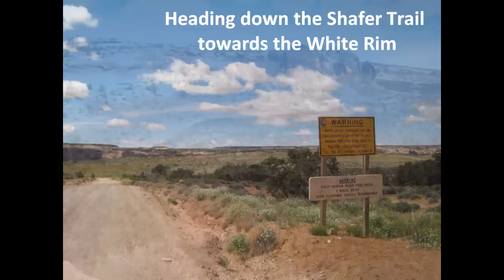Riding the Shafer Trail Near Moab Utah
Video of me and my buddy Mike riding our motorcycles on the Shafer jeep trail. The trail leads from Potash Rd (near Moab) up to the high plateau overlooking Canyonlands National Park. Trail was a little scary because there are some insane drop offs and neither of us were on dirt bikes (I was on a BMW F650GS and Mike was on a KTM 990 adventure)